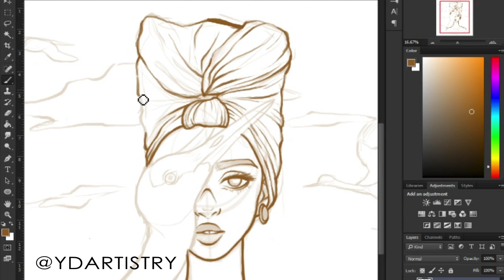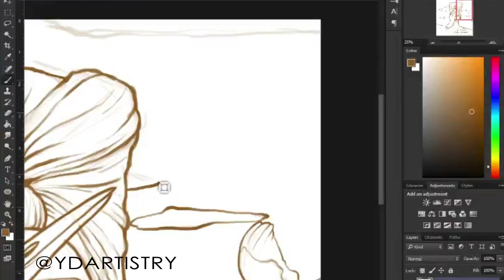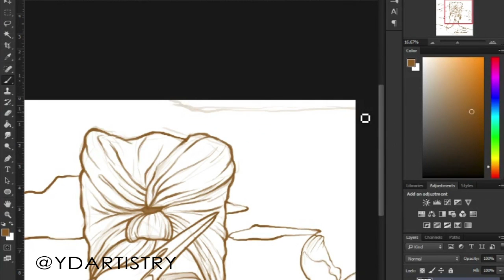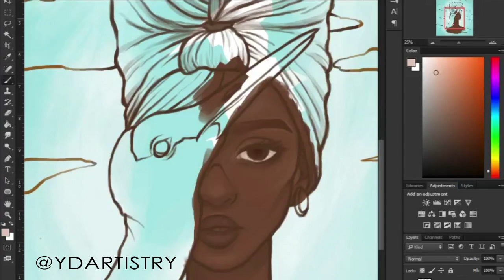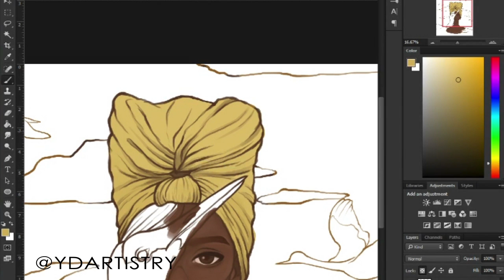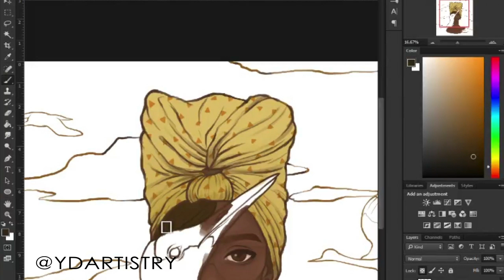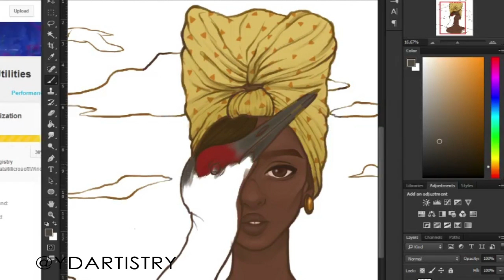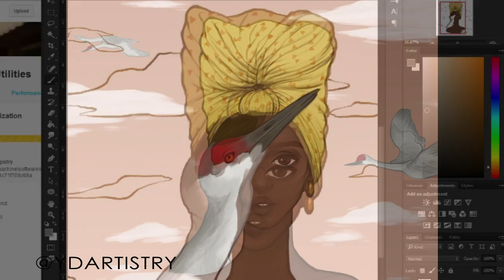"Cranes in the Sky" (Digital Paint Timelapse)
Inspired by Cranes in the Sky by Solange

*My original character*

Programs Used:
- Photoshop
- Medium Wacom Intuos tablet
- Open Broadcaster (Recording)
- After Effects (Editing)